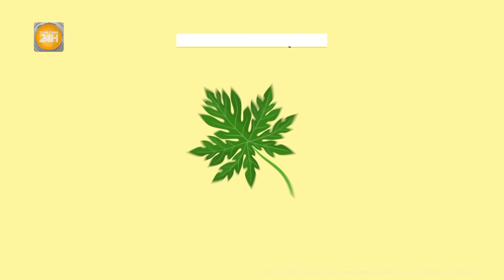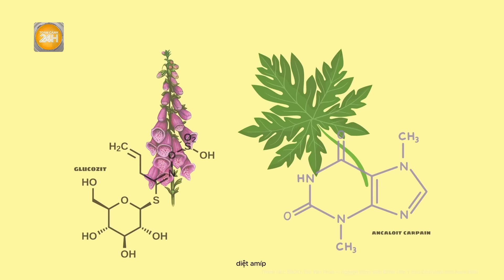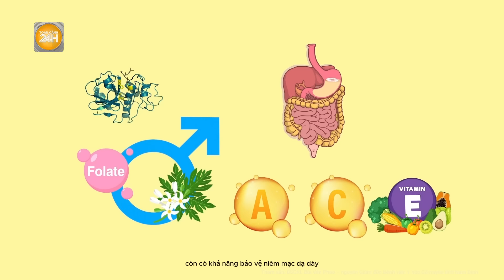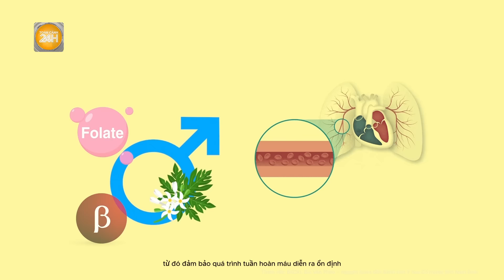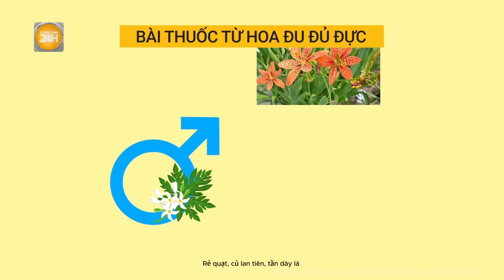Thực hư công dụng tuyệt vời, chữa được cả ung thư của hoa, lá đu đủ đực | Toàn cảnh 24h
Toàn cảnh 24h | Lâu nay, quả đu đủ rất quen thuộc với chúng ta và là loại quả được ưa chuộng trong cuộc sống hàng ngày của người Việt. Bên cạnh loại quả ngọt, giàu dinh dưỡng này, các bộ phận khác của đu đủ như hoa, lá, rễ,... lại có rất nhiều tác dụng trong y học.